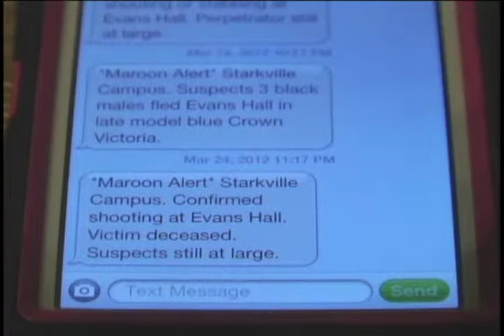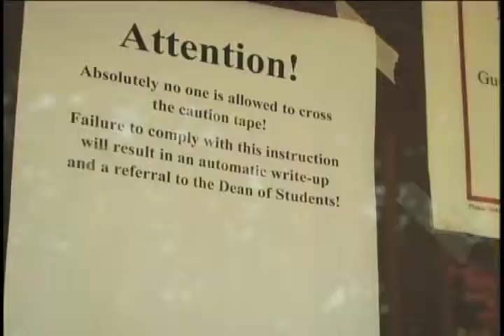Lauren Holt and Lauren Fulton- Campus Shooting